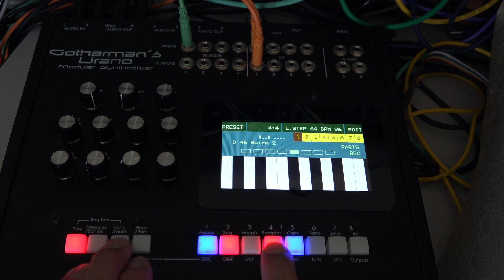Playing with Urano #3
Playing with Urano again...